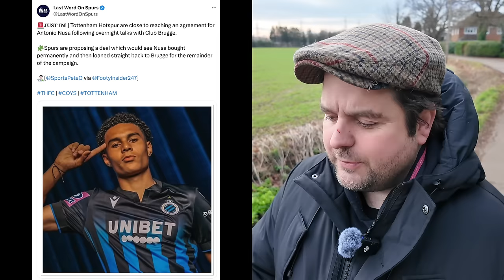O'ROURKE: ANTONIO NUSA DEAL IMMINENT | GALLAGHER OVER | TOTTENHAM TO USE FFP FOR LOAN OPPORTUNITY?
0:00 - INTRO
0:42 - ANTONIO NUSA UPDATE
2:10 - CONOR GALLAGHER UPDATE
6:05 - LOANS DEALS MAKE SENSE RIGHT NOW
10:50 - USING FFP LEVERAGE FOR LOANS
12:45 - OUTGOINGS: RODON, GIL, DAVIES
15:00 - IMPACT OF HIGH SQUAD TURNOVER